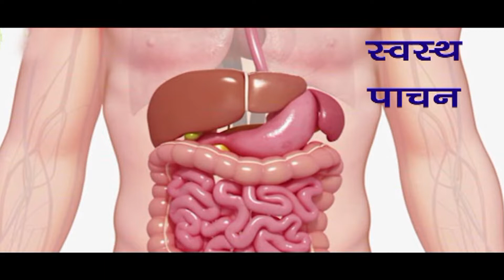BIKANER AB TAK 18 June 2021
ज्योति प्रकाश रंगा के साथ बीकानेर की 18 जून 2021 की तमाम खबरें देखिए
हमारे Facebook Group से जुड़ने के लिए नीचे दिए गए लिंक पर जाकर जोइन करें- 👇